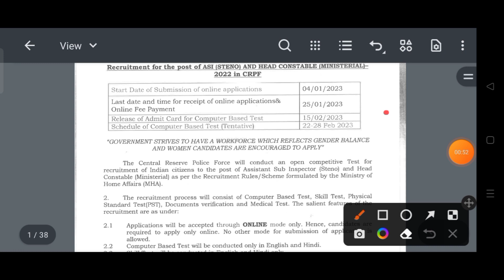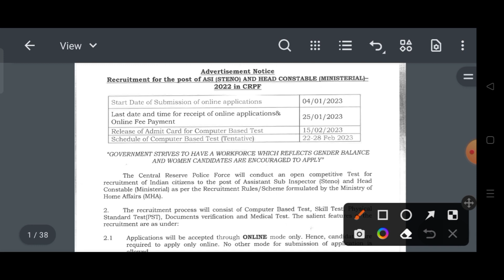CRPF HCM & ASI Admit Card 2023 Out Today|CRPF HCM & ASI Exam Date 2023